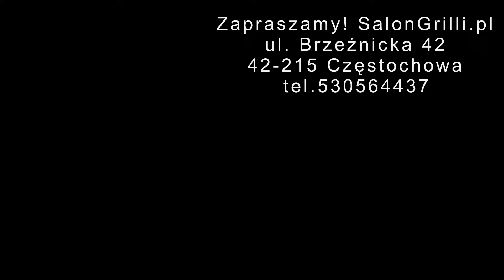Jaki grill gazowy wybrać? Poradnik na podstawie marek: Broil King, Weber i Napoleon SalonGrilli.pl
Prezentowany grill Baron 490 możesz kupić w Salonie Grilli w Częstochowie przy ulicy Brzeźnickiej 42 lub pod linkiem:
Weber Genesis Smart EX435
NAPOLEON ROGUE® SE 525 RSIB z palnikami bocznymi i tylnymi na podczerwień INOX:

Zapraszamy do salonu stacjonarnego:
ul. Brzeźnicka 42
42-215 Częstochowa
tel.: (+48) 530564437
lub do sklepu Internetowego:

Zapraszamy!